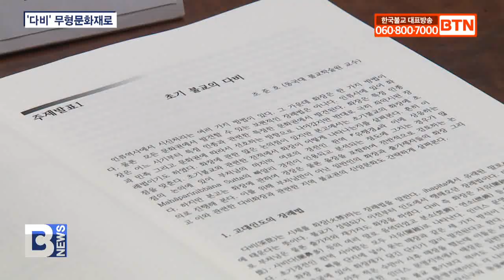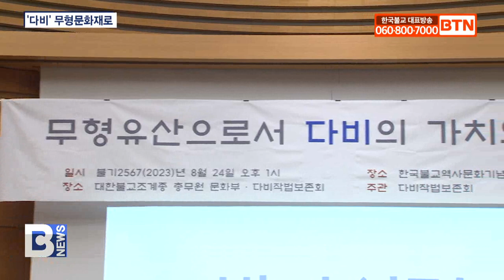[BTN뉴스] 불교 전통장례의식 다비‥무형문화재로 보전해야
〔앵커〕

어제 한국불교역사문화기념관 2층 국제회의장에서 다비작법보존회가 ‘다비의 가치와 전승’을 주제로 첫 번째 학술대회를 개최했습니다. 전통문화로 다비의식을 무형문화재로 보존할 가치가 있다는 것을 조명하는 자리가 됐습니다. 정준호 기자가 보도합니다.
〔리포트〕

지난 3월 발족한 다비작법보존회가 불교전통장례의식을 계승 발전시켜 나가기 위해 학술연구 결과를 선보이는 자리를 마련했습니다.

한국불교역사문화기념관 2층 국제회의장에서 열린 제1차 학술대회 ‘무형문화유산으로서 다비의 가치와 전승’은 다비 뿐 아니라 한국불교의 불교장례식을 전반적으로 조명하는 자리였습니다.

다비작법보존회 회장 현법스님은 문중과 사중 고유의 방식으로 엄숙하게 진행되는 다비의식은 외부인의 출입과 조사에 어려움이 있었고 그 결과 학술적 연구와 보존 노력도 부족했다고 현실을 진단했습니다.

현법스님 / 다비작법보존회 회장
( 불교의 유입과 함께 시작됐고 불교의례집의 편찬과 더불어 불교문화로 자리 잡았으나 근래에 다비가 비 정례적으로 일부 큰스님 입적 때만 봉행돼 전수자가 부족, 선행기록도 부재해 전승에 어려움을 겪고 있습니다. )

기조발제를 맡은 보광스님은 죽음에 대한 의례를 간소화 하는 사회흐름과 사중에서도 스님들의 다비를 간소화해야 한다는 목소리가 있다고 설명했습니다.

스님은 이처럼 전통장례문화가 사라져가고 있는 이때 신라 문무왕 이후 1500여년의 역사를 지닌 불교의 다비의식이 원형 그대로 전해지고 있는 것은 보존할 가치가 있다는 것을 강조했습니다.

보광스님 / 조계종 호계원장 ․ 동국대학교 명예교수
( 다비의식만을 분리해서 볼 것이 아니라 불교장례의식과 명정도 보존하고 다비의식도 함께 아우르는 전반적인 불교장례의식을 무형문화재로 보존할 가치가 있습니다. )

이어진 발표에서 초기불교의 다비, 한국 장례문화의 흐름, 다비의 현 실태와 개선방향 등 다양한 측면에서 다비를 조명하는 발표들이 이어졌습니다.

조준호 / 동국대학교 불교학술원 교수
( 화장에 관한 많은 논의점이 있지만 본고에서는 초기불교의 화장에 초점을 맞추려고 합니다. 그리고 부처님의 마지막 여로의 경전인 한역 유행경과 이에 상응하는 마하빠리니바나수타 이 경전을 인용하고 분석하겠습니다. )

조계종 총무원장 진우스님은 다비의식이 불교의 전래와 함께 자연스레 한국의 전통문화로 흡수, 전승된 불교 장례법이라며 역사 전반에 걸쳐 그 전승과정들이 드러나 있다고 전하며 연구자들을 격려했습니다.

선업스님 / 조계종 포교원 포교부장 (총무원장 진우스님 치사 대독)
( 대열반경, 근본설일체유부비나야잡사 등 초기경전 뿐만 아니라 삼국시 대 삼국유사, 고려시대 탑비문 등에 기록이 전해지며 조선시대의 석문상의초, 석문가례초 등 승가상례 의식집의 편찬과 함께 불교 특유의 의식으로 자리 잡아 왔습니다.)

다비작법보존회는 조계종단과의 긴밀한 교류와 공동연구를 지속해 종단차원의 불교장례의식 및 다비식을 무형문화재로 발전시켜 나갈 계획입니다.